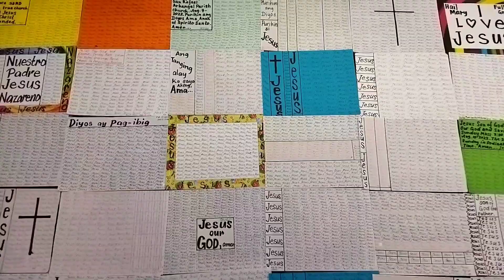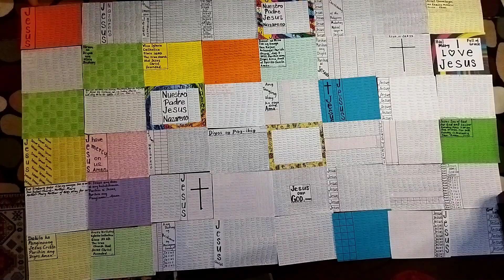Video Clip Ama ganito ako magPupuri sa Iyong Anak na si Jesus aming Panginoon ang pagsusulat. Amen